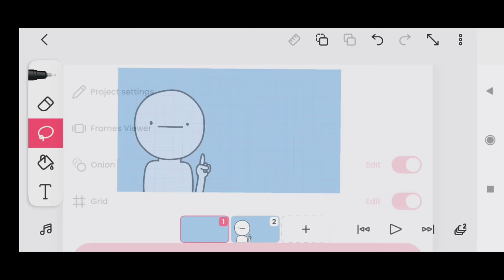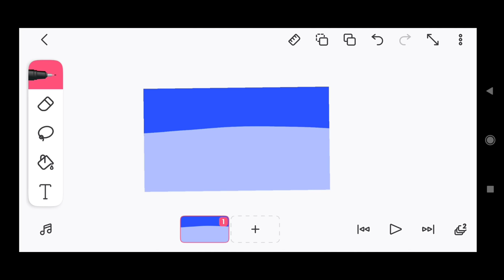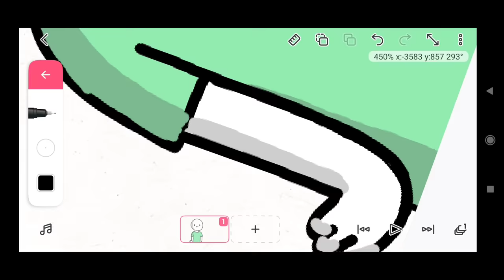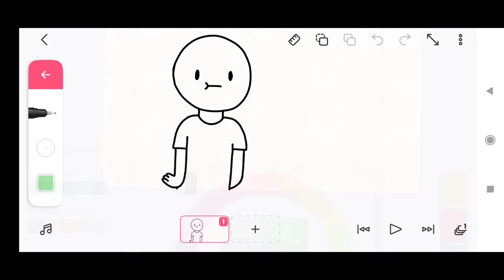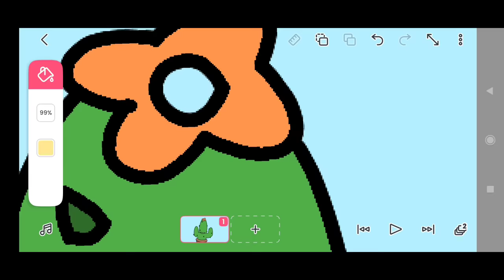How to Animate on FlipaClip | 5 Tips for Beginners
don't forget to hit the 👍 button and the 🔔